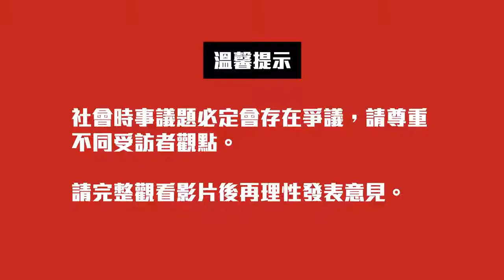🐲🇨🇳🇭🇰【屈機街坊有嘢講 】定義香港漢奸⋯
【屈機街坊有嘢講 】
00:49 定義香港漢奸
01:11 部份人以反國家做漢奸為榮
02:02 誤解TG，抗認同中國人
02:28 有人希望外國推翻香港有利？
02:57 部份青年推崇攬炒文化
03:50 香港人真的明白戰爭？
04:59 香港新一波移民潮
05:29 沒有安穩的生活，民主有何用
06:59 部份青年我們永遠是對的
08:15 新一代是否明白中國
08:45 根深蒂固醜化中國

🐲🇨🇳中國人民也絕不允許任何外來勢力欺負、壓迫、奴役我們，誰妄想這樣干，必將在14億多中國人民用血肉築成的鋼鐵長城面前碰得頭破血流❗

🐲🇨🇳任何人都不要低估中國人民捍衛國家主權和領土完整的堅強決心、堅定意志、強大能力❗

🐲🇨🇳對比100年前的中國和今天中國，你就會明白，中國共產黨帶領人民取得了巨大的成就！

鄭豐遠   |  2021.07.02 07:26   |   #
前幾天，鈺錠傳來一篇文章，引起我的注意。

作者是一位叫作 Ismail Bashmori 的埃及人，應該是個學者，目前居住在加拿大。如果看不習慣英文的朋友可以看看這篇中文版。翻譯得不太好，但大意都涵蓋到了

他寫的這篇文章我看了還是挺感動的 (老實說被人家誇成這樣，我看了都有點不好意思了)。那些親身到過中國或學過中文的外國人，會對中國有所好感並不讓人意外，但做為一個純粹的外人，靠著自己的研究和思考能得出這些結論，我還是挺佩服的，因為我知道西方南方北方人普遍的智能和品性是什麼模樣。

話雖如此，這篇文章裡提到的中國，卻缺了一塊最核心的拼圖，那就是中國共產黨。我能理解那是出於對政治正確的恐懼而不去寫它，因為在西方是完全沒有言論自由可言的。台灣同樣沒有言論自由，從正面角度談論中共是犯大忌的，有所謂 ”通共” 嫌疑，會得到各種懲罰。其實大家都想太多了，通共是你想通就能通的嗎? 以台灣人現今普遍的素質，共產黨怕是不會要你。

作為一個後知後覺，到了差不多四十歲才真正開始關注中國發展的台灣人，我其實是沒有什麼資格談論中國共產黨的。但過去五年一直生活在所謂西方世界，這五年徹底打醒了我，讓我從一個人為編織的愚蠢的舊夢醒了過來，重新認識了這個世界，重新站到了世界上本應屬於自己的位置。回首過去，四十五年就像一瞬間。我是誰? 我往後該怎麼活? 這些問題的答案似乎已經不再那麼模糊不清了。

西方人讓人感到厭倦，他們都很相似，並無可觀之處。我日常比較喜歡關注那些移民，特別是亞洲人，特別會去觀察中日韓這幾個所謂儒家文化國家的移民，在西方世界是怎麼看待自己的。我從觀察這些人們的過程中獲得了許多啟發，可以說透過他們的自我認同，我其實也就更加明白自己的。對於那些所謂 ABC，我其實是深感憐憫的，因為我可以清楚感受到他們潛藏在表面意識下的那種深層的失落和迷惘。某個意義上我確實覺得上天很公平，我的人生前十年是一場美夢，十歲失去了家，至今仍在世間庸庸碌碌地飄盪，像一片浮萍，無處可歸，更不知根在何方。但在精神世界，我卻似乎比大多數人幸運，並沒有走過多少迷途彎路，我知道何處是家，知道自己是誰。

回到中共，對於它，我其實沒什麼話好說的，除了五體投地表示佩服，我還能說什麼呢? 當我愈瞭解近代的中國歷史，愈去嘗試在這些千絲萬縷的表面國際事件之下，中共所做出的抉擇以及背後的信念，我就愈發感到驚佩和感動，因為我過去不相信存在有良善的、偉大的集體。如果有人不同意我的結論，那我也只能說你是不是忽略了什麼? 如果一個人其實對這些事略有所知卻仍然不同意，那我也只能說你是不是腦袋有問題? 如果一個人腦袋沒問題卻仍然反共，但我和他就沒什麼話好說了。

我知道講這些在台灣是犯大忌的，即便在巴勒網我看不會有多少人敢出聲同意的，但我知道時間會同意我。天地萬物，古往今來，只有時間是真正公平的判官。未來如何無從所知，但過去已成定論。一百年了，再過百年回首，這些滯後的、遲來的敬意，我相信仍會讓後人灑下熱淚。

👉《🐲🇨🇳華春瑩：『中國的目標從來不是超越美國，而是要成為更好的中國』❗❗❗》
👉《🐲🇨🇳中國輸出經濟和建設，🔥❌☠🇺🇸🇬🇧🇦🇺盎格魯老白男輸出戰爭和仇恨》
👉《台灣人，你到底什麼時候才會清醒❓是誰讓你賤到連一條狗都不如❓❓誰又才是真正善待你，把你真正當成骨肉的同胞❓❓❓》